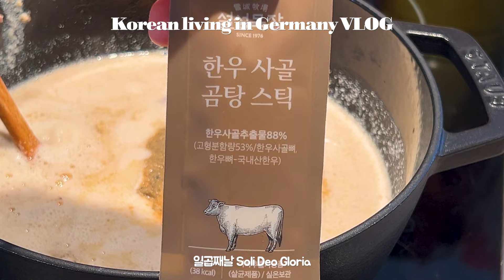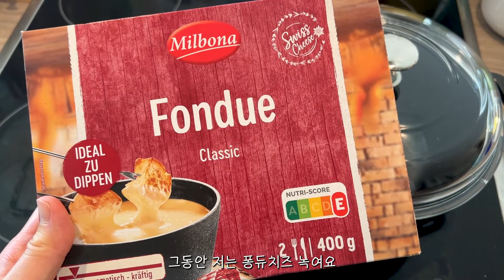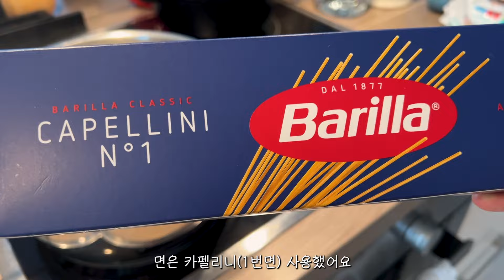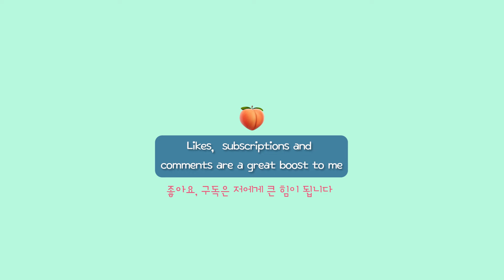SUB•VLOG🇩🇪 #84 새해에도 집밥은 계속돼요😋 고추장 버터🌶, 아코디언 오이🥒 만드는 30대 독일 주부일상 (고추장 버터, 회오리 오이, 콩비지, 퐁듀치즈 등갈비 오븐구이)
🍖 퐁듀치즈 등갈비 오븐구이 1:15
🥒 아코디언 오이 비빔국수 2:15
🍲 콩비지 6:15
🌶 고추장버터 솥밥 7:47

안녕하세요. 일곱째날 입니다 💛
이번주에도 장보고 부지런한 집밥하는 요리일상을 담았습니다 :)
제 영상을 찾으시는 분들 건강하시고 다음주에 또 영상으로 만나요🧡

Ich wünsche euch schönen Tag noch :)

🤍camera equipment
  vlog camera: canon eos m50/ iphone 13 pro
  lens: canon ef-m - 22 mm f/2 EF-M lens